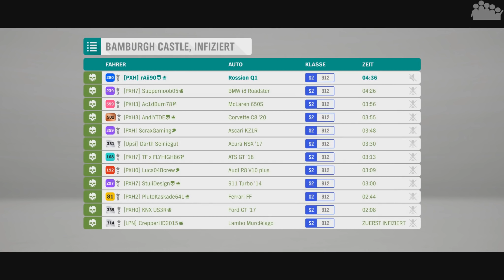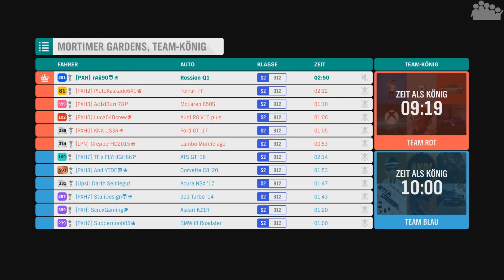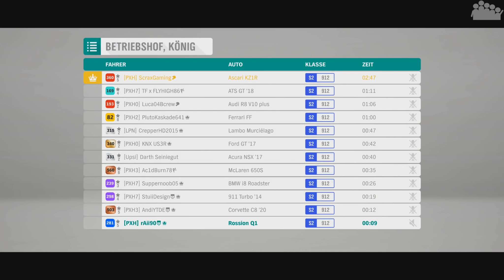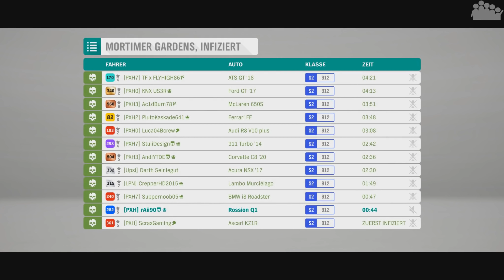FORZA HORIZON 4 - MINISPIELE : Vom sterbenden Schwan zum ... 🙈 - Forza Horizon 4 MULTIPLAYER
► Heute steht in der FORZA HORIZON 4 MULTIPLAYER Folge wieder eine neue Ausgabe von MINISPIELE an. Dieses mal versuchen sich alle in modernen Sportwagen.

► Plattform: PC
● Verwendete Eingabegeräte: Xbox One Controller
● PC-Hardware des Aufnehmenden:
• System: Windows 10 Pro
• Prozessor: Intel Core i7-8700k @ 3,7 GHz
• Arbeitsspeicher: 4x8,0 GB Corsair Vengeance RGB DDR4 3600MHz
• Mainboard: ASUS ROG STRIX Z370-F GAMING
• Grafikkarte: ASUS ROG STRIX GeForce RTX 2080 TI OC Gaming
• Netzteil: be quiet! Pure Power 10 (700 Watt)